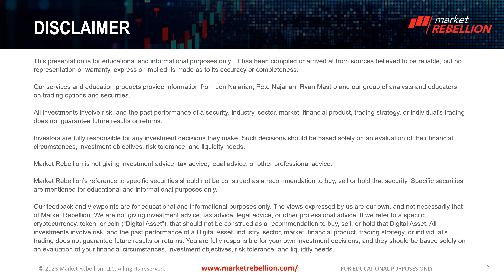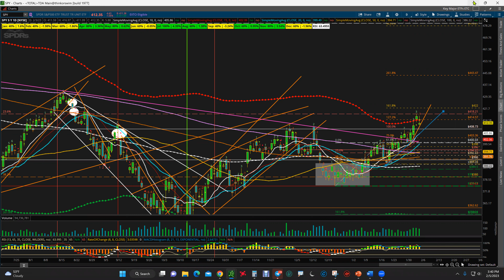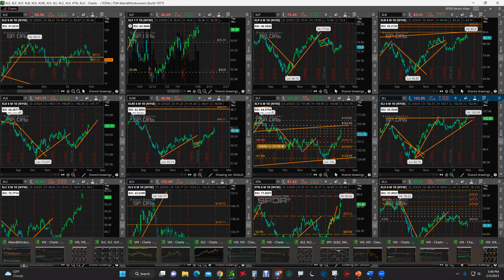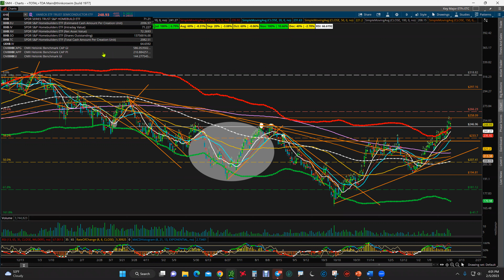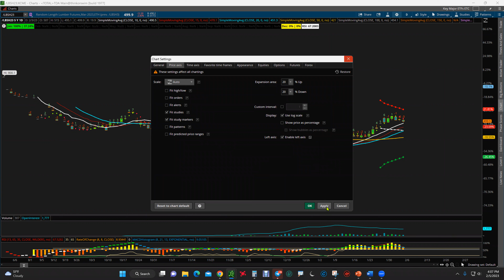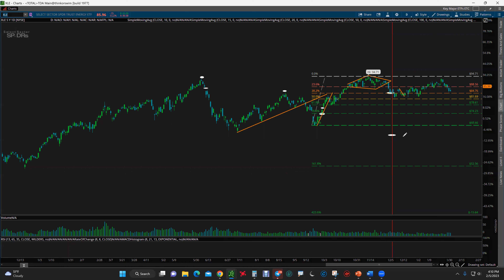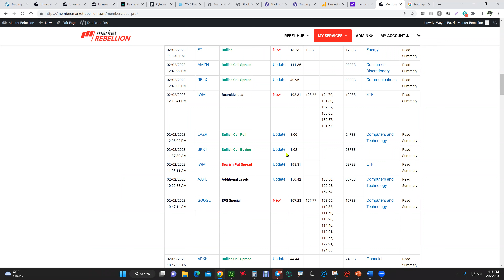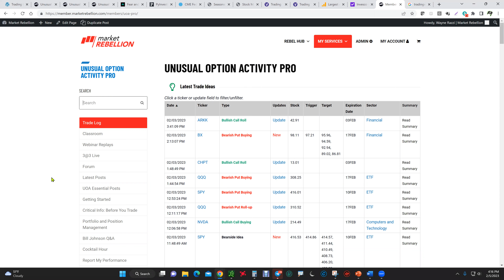Sector Situation - February 5, 2023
Wayne Razzi and/or  Ryan Mastro breaking down the sector movement on what could move this week!

Connect with Wayne Razzi on Twitter @Wayne_Razzi
Connect with Ryan Mastro on Twitter @ryanmastro5

e-smart-money/?utm_source=youtube&utm_campaign=edge&utm_medium=organic

👉 Want more free market intel? Check out Market Rebellion’s Rebel Hub for the biggest stories on market-moving events, how-to trading guides, and the latest in Unusual Option Activity from Jon and Pete Najarian